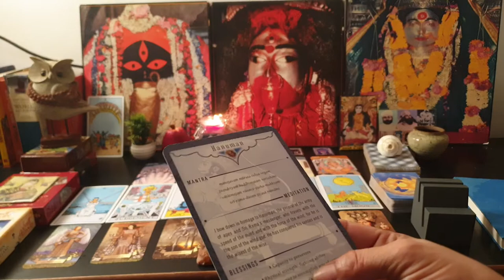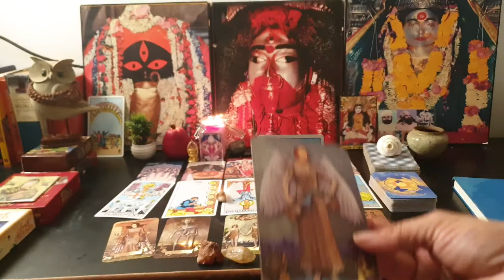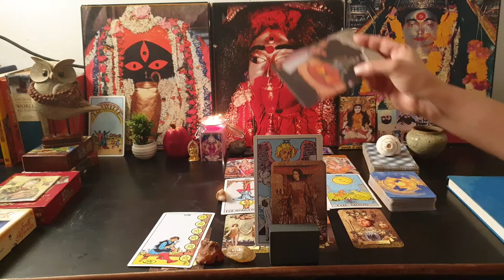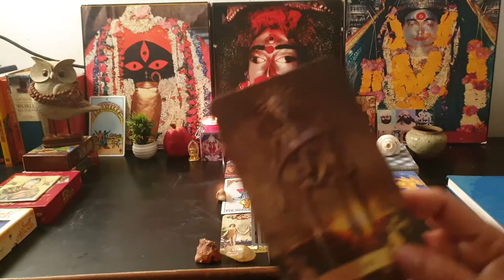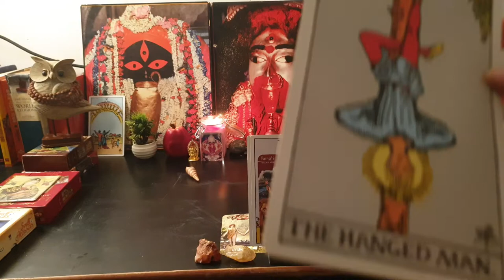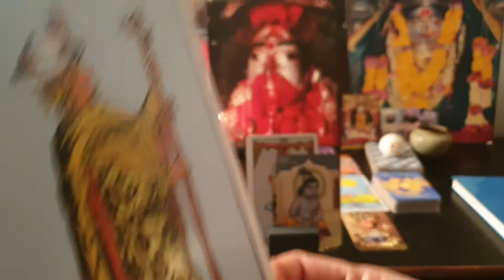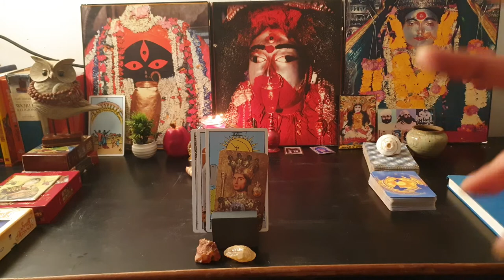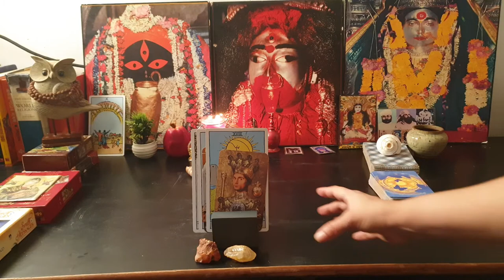GANESH CHATURTHI TAROT READING | ABUNDANCE SPREAD WEALTH CREATION | TINAHEALS | HD VIDEO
A very special hexagram spread to bring forth messages from the world of spirit.